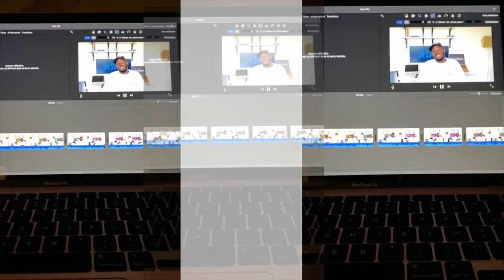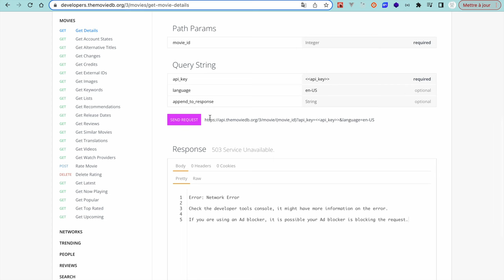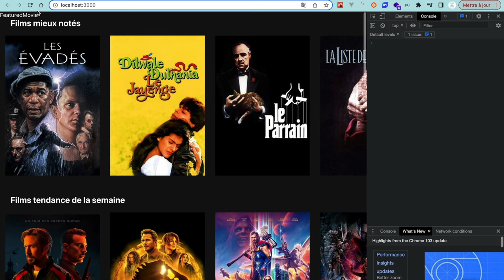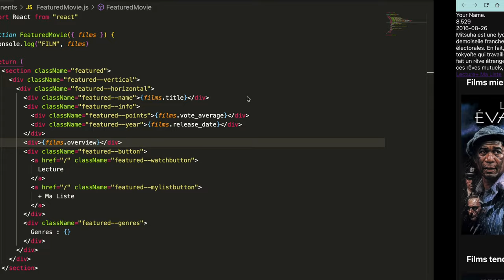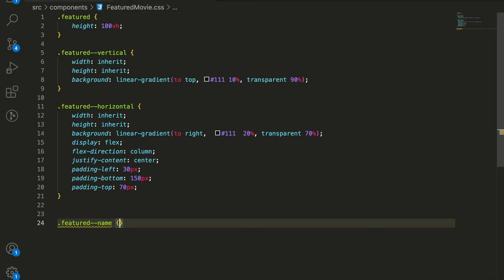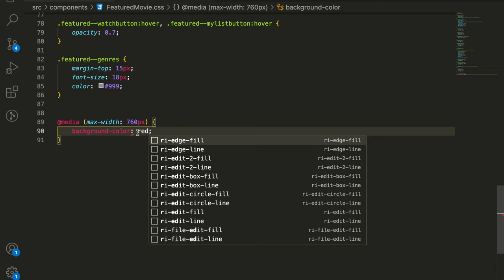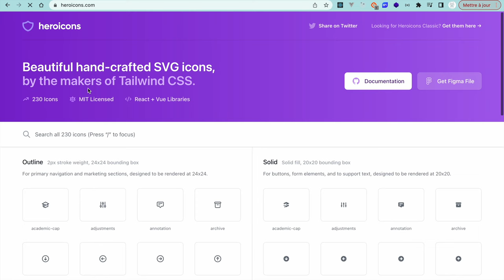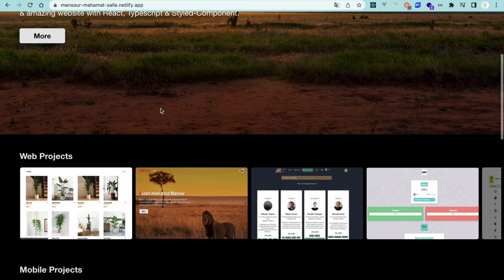On code un clone de Netflix en React Js, partie 2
Hej 🇸🇪 !

Aujourd'hui on code un simple clone de Netflix avec React JS en récupérant les données de l'API movie !

Dans la vidéo, je n'apprends pas à coder, je montre un peu comment je m'y prends en détaillant le cheminement.

 Je veux vous donner un exemple d'idée de projet que vous pouvez inscrire sur votre portfolio si vous essayez d'être embauché en tant que développeur web junior.

tutorial for beginners 2021, clever programmer